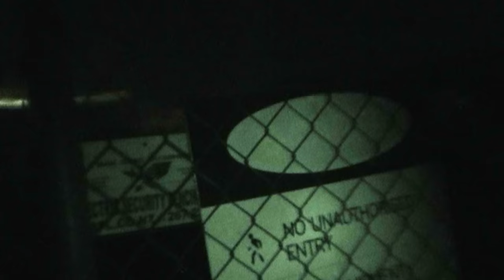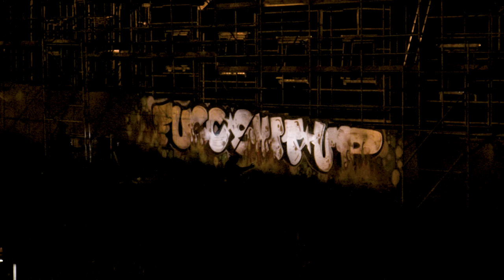Inside New Zealand's Most Notorious Graffiti Gang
Graffiti artists: they paint on walls and have to hide their identities.

Buy a t-shirt, they're on sale for $40 at the moment

Made by Noah Ferguson-Dudding, Gryffin Cook, and Louis Macalister